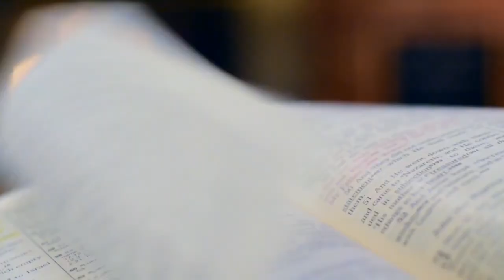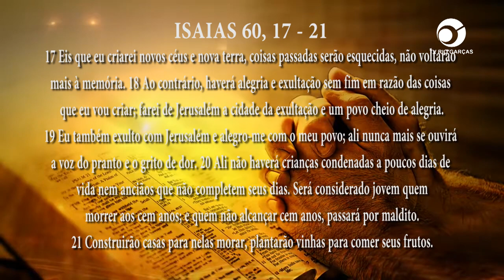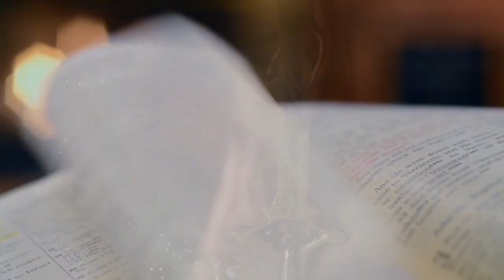PG PALAVRA DE DEUS MEDITADA (20/03/2023)